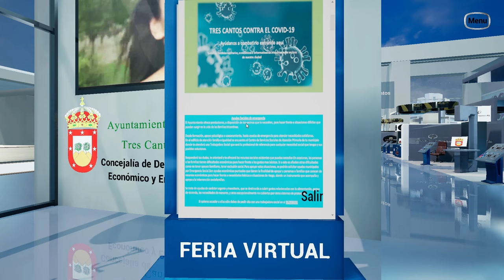Feria Virtual de la Moda y Complementos de Tres Cantos. Testimonio de Antonio Vazquez Joyero 2020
La Feria de la Moda de Tres Cantos, intenta ser un revulsivo contra el COVID-19, ofreciendo las mejores ofertas de la Moda y Complementos de las "Marcas" y Comercios de tu Municipio.

Un claro referente de este impulso innovador, es el testimonio de Antonio Vázquez, joyero de larga tradición y uno de los representantes y referentes de este evento.

Según el último informe de la Revista Forbes, la Realidad Virtual es una de las grandes oportunidades para revitalizar los principales sectores del comercio y en particular el negocio de la Moda.

Aquí dispones de un nuevo canal de promoción, completamente gratuito a tu servicio. Puedes descargarte la app aquí: